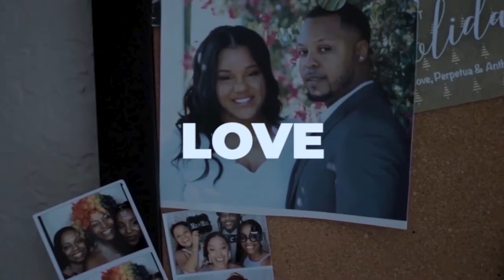MEET THE MICHELS - Episode 2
The Michels, an in-depth look at some of my family members and how they act. My family from my point of view. My Nieces and Nephew takeover.
Meet the Michels. Step into the vibrant world of the Michels, an enchanting Haitian vlog that offers an intimate glimpse into the lives of my beloved family members and their unique personalities. Through my eyes, you'll embark on a captivating journey, exploring the dynamics and heartwarming moments of our daily lives. Join us as we hand the reins to the delightful takeover of my nieces and nephews, adding a delightful twist of youthful exuberance to the mix. "Meet the Michels" is not just a family show; it's a heartwarming celebration of our cherished memories, capturing the essence of Haitian family life and the special moments that make it truly extraordinary. Experience the joy, love, and laughter that define our everyday adventures, as we share the beauty of our culture and create lasting memories together.